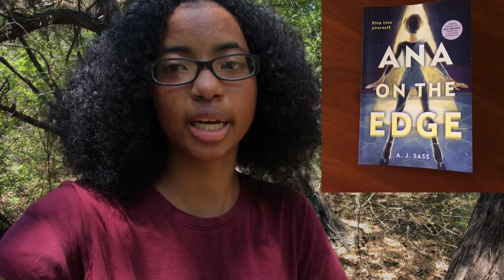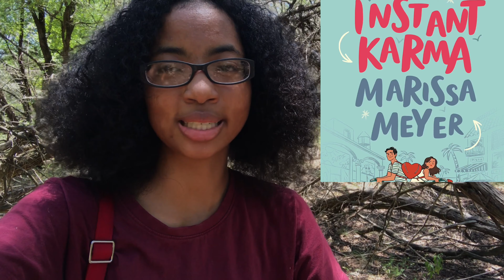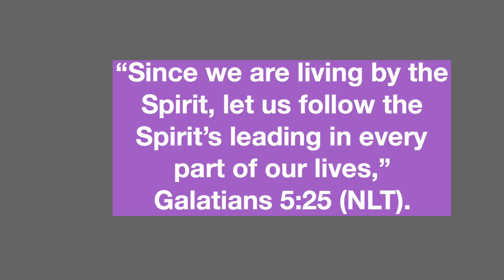New Books I’m Excited For!!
I’m really excited to read all of these books, and I hope that this video helps motivate you as well :)
Books Mentioned:
Early Departures, written by Justin A. Reynolds. Release Date: 22/9/2020.
Skyhunter, written by Marie Lu. Release Date: 29/9/2020.
Crownchasers, written by Rebecca Coffindaffer. Release date: 29/9/2020.
Ana On The Edge, written by A. J. Sass. Release date: 20/10/2020.
Instant Karma, written by Marissa Meyer. Release date: 3/11/2020.

PSA: All I meant when I was talking about Ana On The Edge is that I’m hoping that Ana navigating as enby in a binary world is a parallel to me navigating as disabled in a predominantly able-bodied world :)

About Me//

Hi, I’m Anja. I love to read, and I love sharing my opinions on things, such as my bookish opinions as well as other things. I upload videos on Tuesdays, Thursdays, and Saturdays.

-Anja.